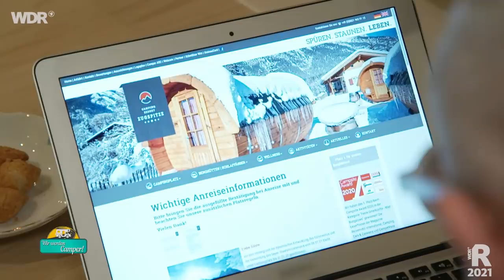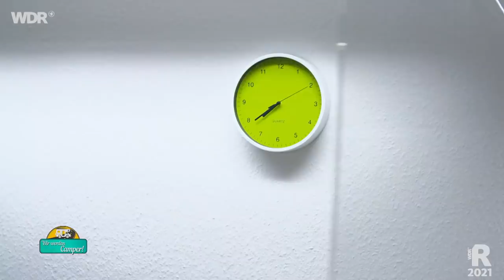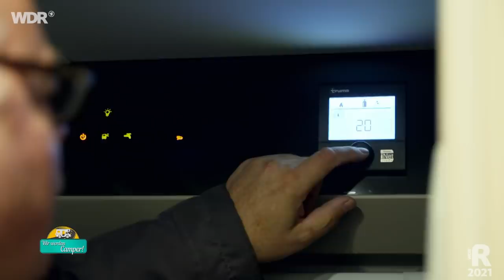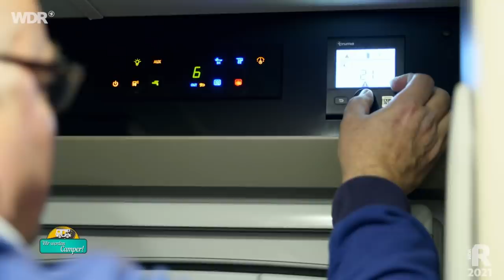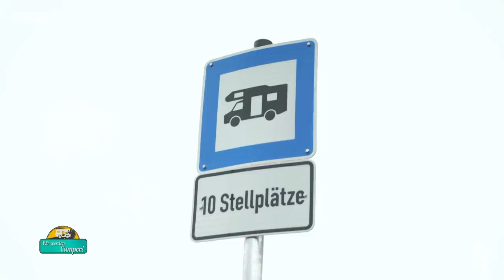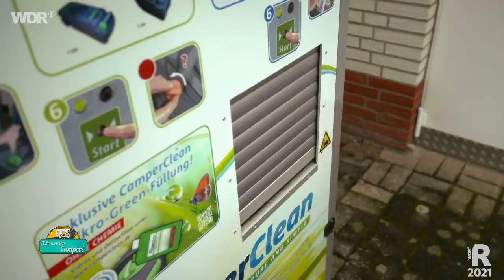Probefahrt im gemieteten Wohnmobil – Einsteiger-Familien starten durch (2/3) | WDR Reisen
Wenn man vor dem Kauf eines Wohnmobils unsicher ist, ob das Gefährt auch wirklich passt, dann empfiehlt sich eine Probefahrt. Genau das macht Familie Kleine-Becks. Die Dauercamper  wagen ihre erste Probefahrt im gemieteten Wohnwagen. Währenddessen absolviert Familie Erbslöh ein actionreiches Fahrsicherheitstraining, bevor es zum Wintercamping nach Bayern geht. Wir begleiten die zwei Einsteiger-Familien bei ihrem Traum vom Leben im Wohnmobil.

Barbara und Jürgen Kleine-Beck, seit 13 Jahren Dauercamper aus Leidenschaft, sehnen sich nach der großen Freiheit. Ihre gepachtete Parzelle am Niederrhein soll gegen ein schönes Reisemobil getauscht werden. Ihr großer Traum: Campen in Norwegen! Kein einfaches Unterfangen bei all den Optionen und Möglichkeiten, die der Markt so bietet. Um herauszufinden, ob eine Reise im Wohnmobil auch wirklich das richtige ist, geht es mit dem gemieteten Gefährt zur Testtour in den Teutoburger Wald. Wird diese erste Erfahrung ihren Erwartungen gerecht werden?

Petra und Rüdiger Erbslöh sind seit einem Jahr stolze Besitzer eines eigenen Wohnmobils. Im Sommer haben sie damit schon eine erste große Tour unternommen. Jetzt wollen sie zum ersten Mal Wintercamping machen. Nachdem der Camper dafür in der letzten Episode fit für Schnee und Eis gemacht wurde, steht nun ein intensives Fahrsicherheitstraining an, um gut gerüstet in die Bayerischen Alpen aufbrechen zu können. Sind die Erbslöhs bereit für diese Winterreise?

00:00 Begrüßung
10:23 Fahrsicherheitstraining
14:00 Reisen im Wohnmobil
17:21 Extreme Manöver
19:42 Externsteine im Teutoburger Wald
22:42 Ankunft in Oberammergau
26:26 Modernste Reinigungstechnik
29:17 Verabschiedung

Ein Film von Iris Bettray und Philipp Hesse für "Wir werden Camper". Dieser Film wurde im Jahr 2020 und 2021 produziert. Alle Aussagen und Fakten entsprechen dem damaligen Stand und wurden seit dem nicht aktualisiert.